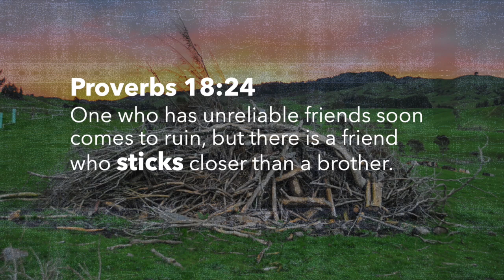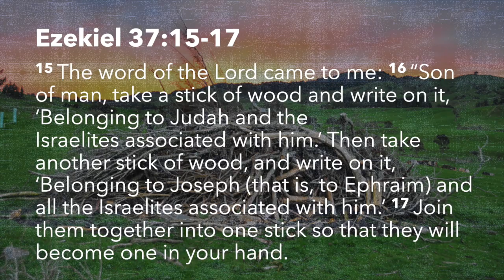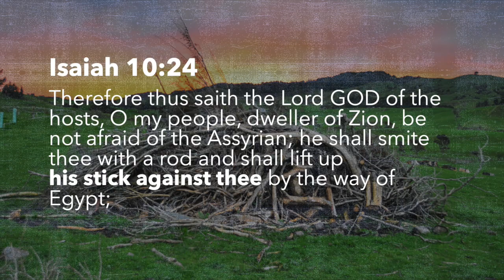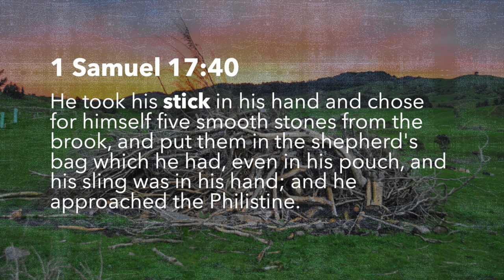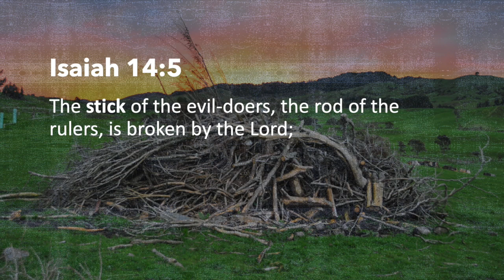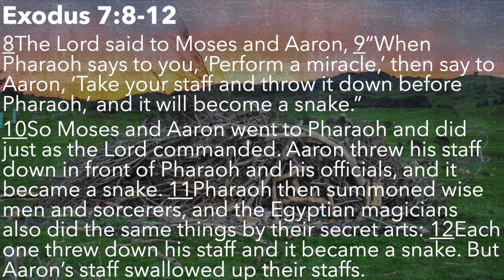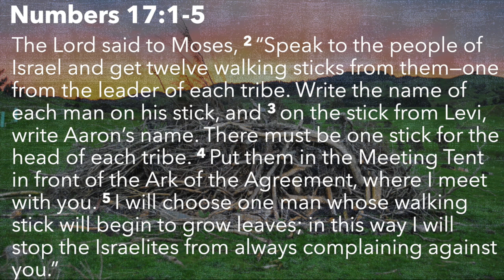Dr. Michael McDermott: Stick With It